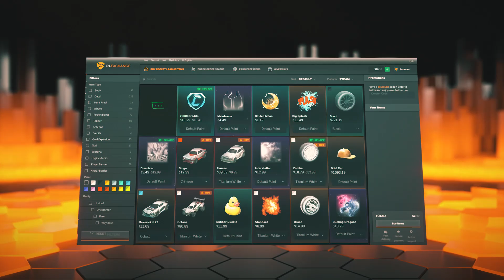Best Of BDS | RLCS 22-23 World Championship | Rocket League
BDS highlights from RLCS 22-23 Worlds

Epic Partner Creator Code: RLHYT

Rocket League Highlights is a channel that focuses primarily on all things within the RLCS. You can expect highlights for specific plays or specific players or teams. :)